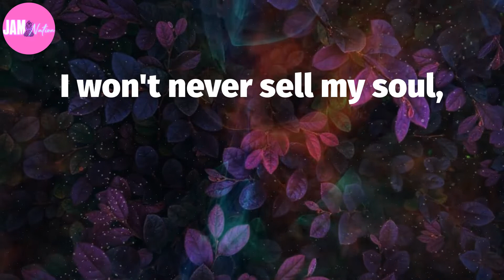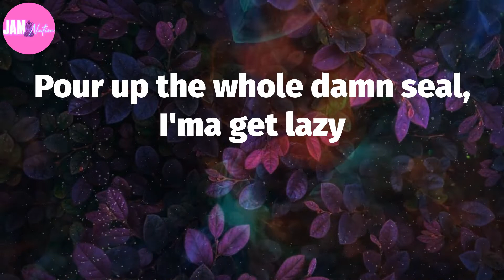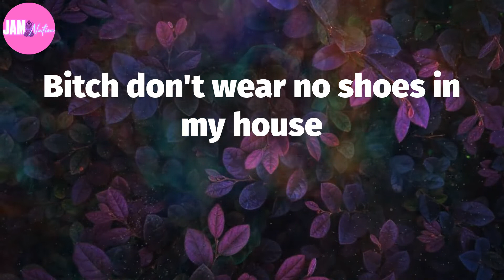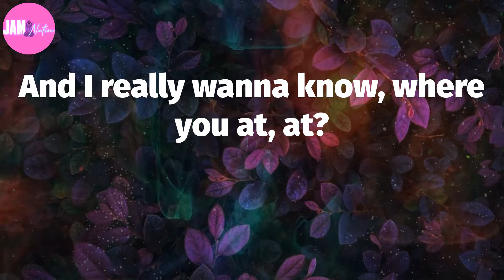☘ Roddy Ricch, "The Box" (Lyrics)